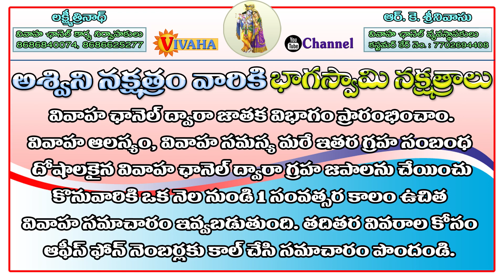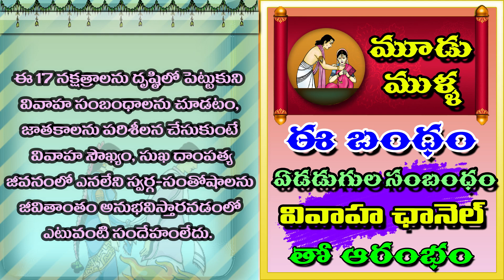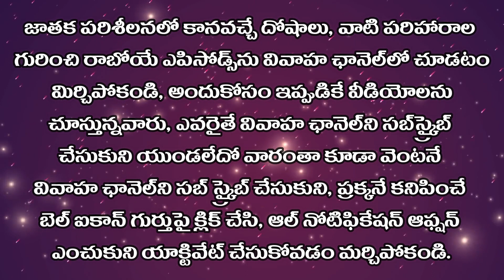అశ్విని నక్షత్రం | జీడిబంకలా పెనవేసుకుపోయే దాంపత్య జీవనానికి వివాహంలో వెతకవలసిన వధూ-వరుల నక్షత్రాలు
వివాహ ఛానల్ ద్వారా జ్యోతిష్య విభాగాన్ని ఏర్పాటు చేశాం ఈ విభాగం ద్వారా జ్యోతిషానికి సంబంధించిన కొన్ని ప్రోగ్రామ్స్ వీడియోలను ప్రసారం చేస్తూ ఉంటాం ఈ విభాగం నుండి వస్తున్న మొదటి వీడియో అశ్విని నక్షత్రం వారికి ఏ జీవిత భాగస్వామి తన జీవితాంతం  విడదీయరాని అనుబంధంగా పెనవేసుకు పోతుందో అటువంటి నక్షత్రాల వివరాలను తెలియజేయడం జరుగుతుంది అయితే ఒకటి మాత్రం గుర్తుపెట్టుకోవాలి నక్షత్రం తో పాటుగా జ్యోతిష్య పరిశీలన తప్పనిసరి అంటే ఖచ్చితంగా అమ్మాయి అబ్బాయిల యొక్క ఇతర దోషాలను జాతక పరంగా పరిశీలించాలి వైధవ్య వివాహ సప్తమ దోషాలు కుజ దోషం వంటివి కూడా కచ్చితంగా పరిగణలోకి తీసుకోవాలి అన్ని దోషాలకు సంబంధించిన పరిహారాలు నవగ్రహ జపాలు జాతక పరిశీలన వివాహ ఛానల్ ద్వారా ఏర్పాటు చేసిన జ్యోతిష్య విభాగం ద్వారా పరిశీలన చేసి మీకు అందించడం జరుగుతుంది దీనికోసం మీరు వివాహ ఛానల్ ఆఫీస్ ఫోన్ నెంబర్ అయిన 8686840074 & 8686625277లకు కాల్ చేసి అపాయింట్మెంట్ తీసుకుని సంప్రదించవచ్చు మరిన్ని వీడియోల కోసం మీరు వివాహ ఛానల్ ని సబ్ స్క్రైబ్ చేసుకుని పక్కనే కనిపించే బెల్ ఐకాన్ గుర్తుపై క్లిక్ చేసి ఆల్ నోటిఫికేషన్తో ఆక్టివేట్ చేసుకోవాలి మీరే కాకుండా మీకు తెలిసిన 10 మందికి ఈ సమాచారాన్ని షేర్ చేయాలి మీరు మాకు ఉత్సాహాన్ని ప్రోత్సాహాన్ని కలిగించే విధంగా లైక్ చేయాలి మరి చేస్తారు కదూ చూస్తూ ఉండండి మరింత తాజా వీడియోల కోసం